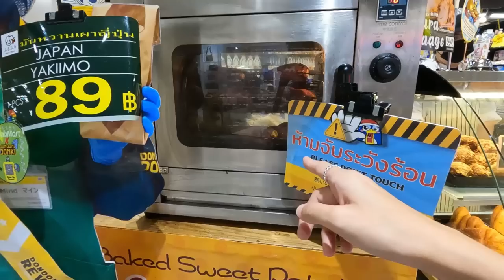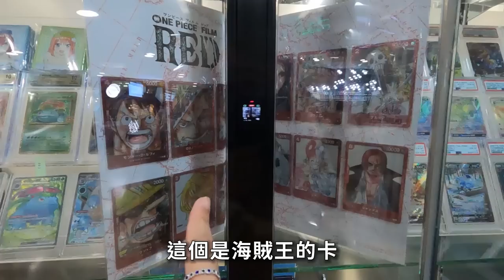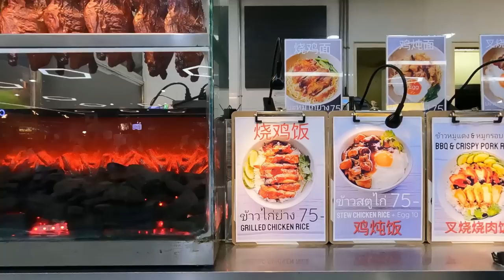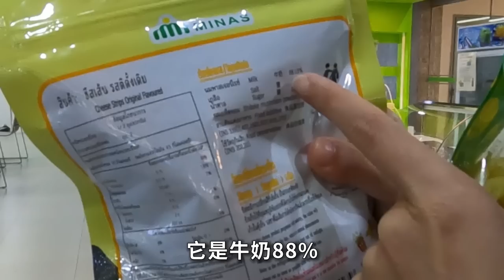曼谷老字號大型購物商場｜MBK Center 現況｜泰國伴手禮｜泰國美食｜曼谷自由行｜購物｜百麥 泰生活 Baimai in Thailand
📍交通方式：
BTS National Stadium(國立體育館站)4號出口

📍MINAS🐄店鋪位置
六樓美食街A區，手扶梯旁

🌱我的泰文頻道 @ใบไม้ไต้หวัน 葉子